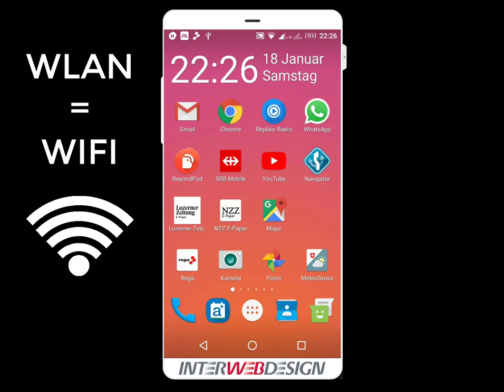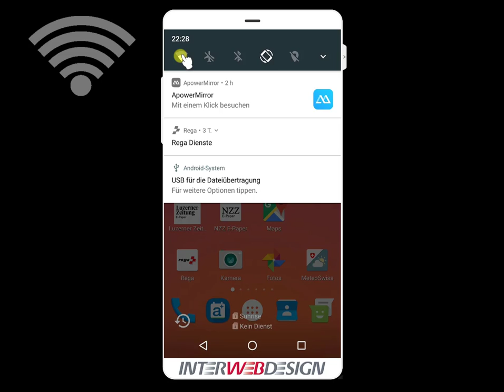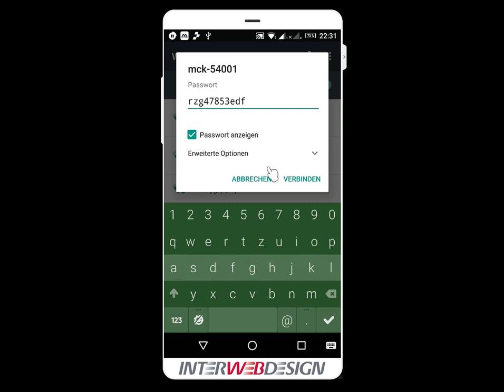WLAN Verbindung herstellen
In einem Hotel, Restaurant, bei Freunden oder in der Ferienwohung eine WLAN (WIFI) Verbindung herstellen auf Kosten des Hauses.